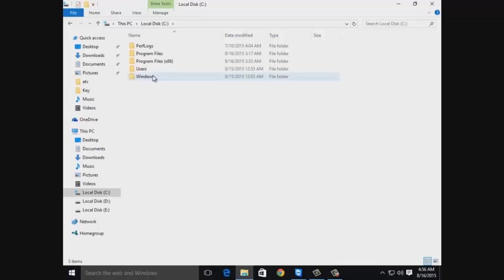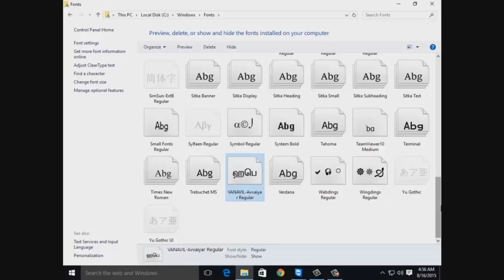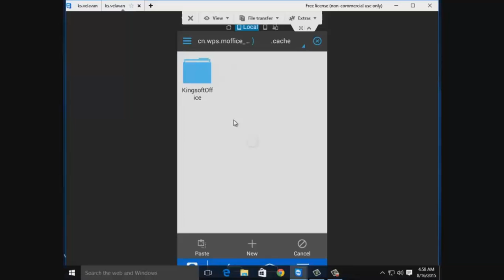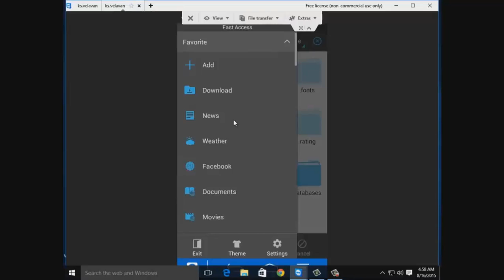🙏🙏🙏| How to open Tamil, Kannada, Hindi fonts documents on Android phone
Android smartphones didn't support tamil fonts in document viewer. This tutorial is about how to open  Ms office documents such microsoft word, microsoft excel, microsoft powerpoint files.doc, .docx, .ppt, .xls created with regional fonts. I clearly explained tamil, telungu, kannada, Hindi, oriya, malayalam fonts opening in android smartphones with kingsoft WPS office.
This tutorial is about How To open Regional fonts in Adroid WPs office